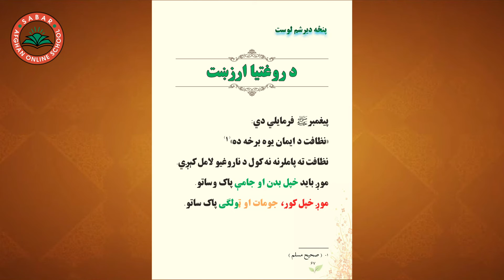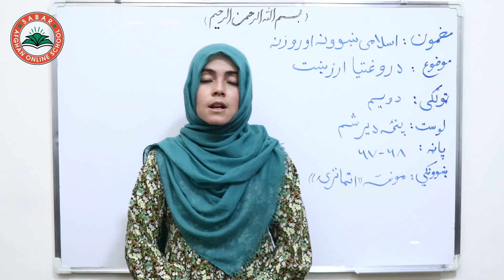Class 2 - Islamic Subject | The value of health | Do sport in order to be healthy.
In this lesson you will learn about the health value and the way to praise for Allah.

The value of health
د روغتیا ارزشت
ارزش سلامتی

Class 2  - LESSON 35  - ISLAMIC SUBJECT  / ۳۵ دویم ټولګی - د اسلامی ښونې او روزنې مضمون  -   لوست

د صبار_افغان_آنلاین_ښونځی